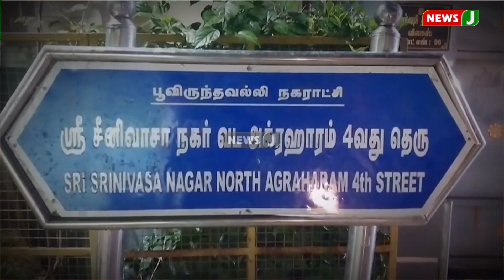பார்வையற்ற ஆசிரியையின் வீட்டில் நூதன நகை திருட்டு பெண் தோழியுடன் இணைந்து கால்டாக்ஸி ஓட்டுநர் கைவரிசை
பார்வையற்ற ஆசிரியையின் வீட்டில் நூதன நகை திருட்டு பெண் தோழியுடன் இணைந்து கால்டாக்ஸி ஓட்டுநர் கைவரிசை | NewsJ